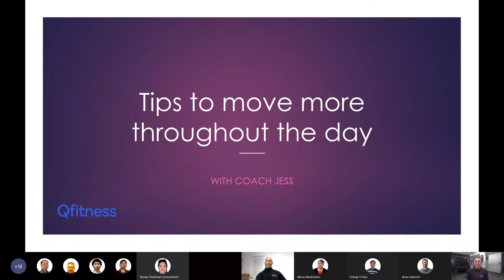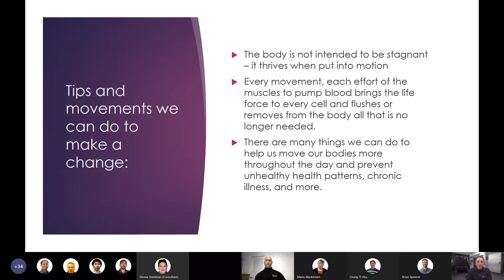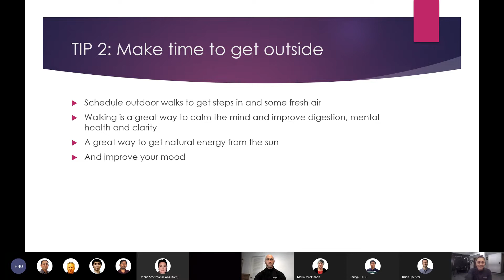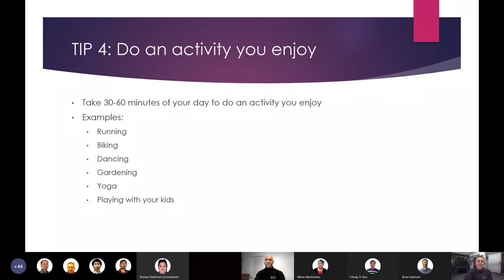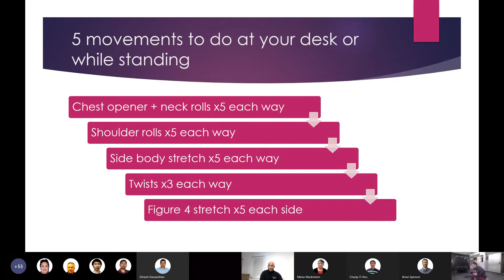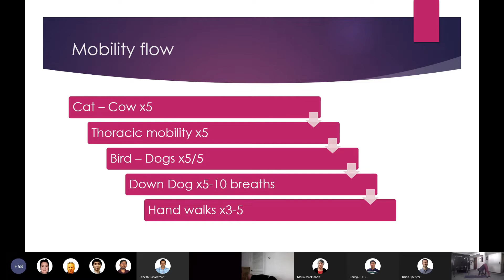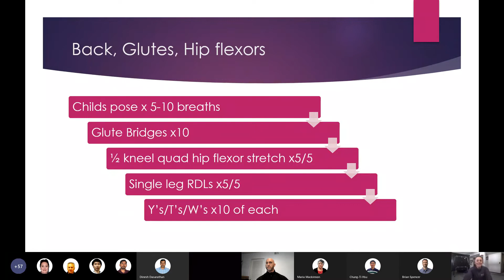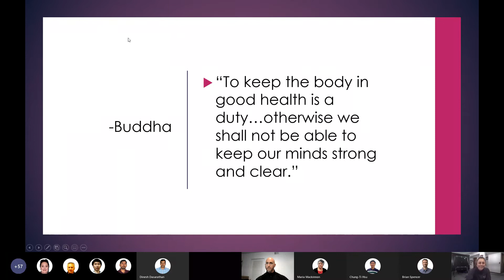Fitness Friday with Qfitness - Move more throughout the day with Coach Jessica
Coach Jessica offers tips on how to move more throughout the day in this active, energizing and relaxing 30 minute power point presentation.

Watch for more tips like- To maintain bone density and muscle mass stand up for at least 2 minutes 16 times every day (Buckley, et al. 2015)

I, the participant, wish to participate in the wellness programs that may
include virtual classes or programs, recorded virtual classes, physical activity,
nutrition, weight management, smoking, health and wellness prevention,
work and family programming, and general wellness programming (the
"Programs"), managed or recommended by Plus One Holdings, Inc. (“Plus
One”), and I understand there are certain risks inherent in such use.
I also understand there exists the possibility of certain physiological changes
occurring during exercise, including abnormal blood pressure, rapid or slow
heartbeat, and in certain instances cardiac complications, and I recognize that
there is the possibility of physical injury.
I hereby accept and assume full responsibility for these risks and I agree that
Plus One shall not be liable or responsible for any injuries to me or changes in
my physical condition resulting from my use of any of the Programs.
managers, officers, directors, shareholders, partners, representatives and
their principals, employees, agents and assigns of Plus One or “Qualcomm”
(collectively “the Indemnities”) from all claims, actions, and judgments which
I or my heirs, executors, administrators and assigns may have or claim to have
against any of the Indemnities, for all injuries or other damage which may
result from my use of the Programs. This release shall be binding upon my
heirs, executors, administrators, assigns and me.
I hereby acknowledge that Plus One recommends that I consult my physician
before starting any exercise program.
I have read this release and understand all of its terms. I execute it voluntarily
and with full knowledge of its significance. This release shall apply to my
participation on one or more programs.